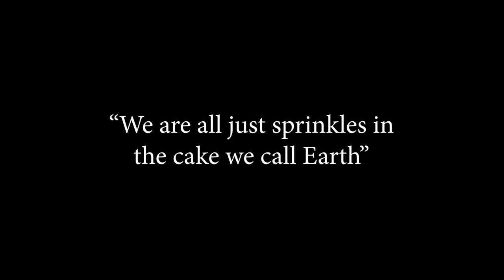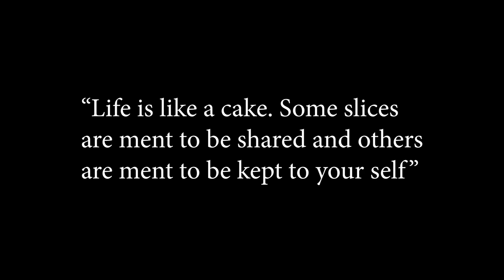The City Of Cake: History Of Pastel On Stoneworks